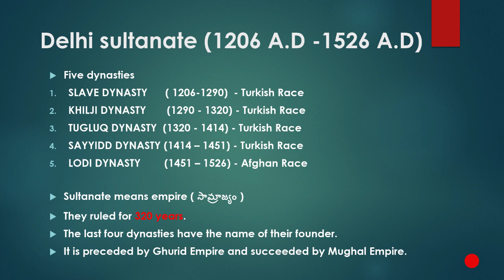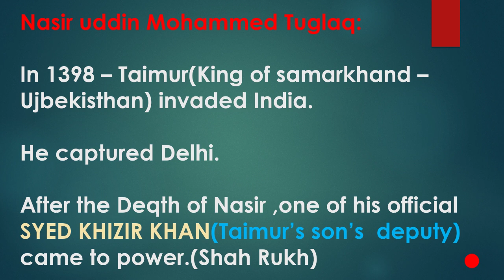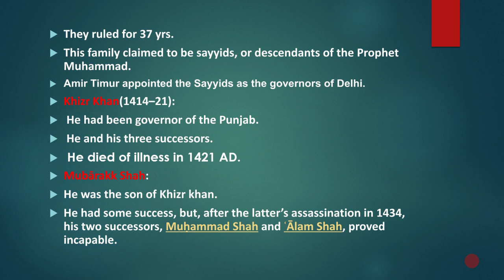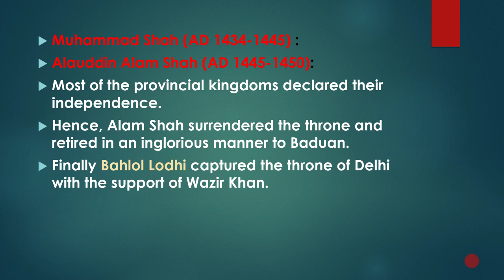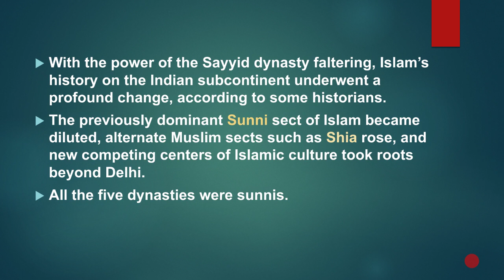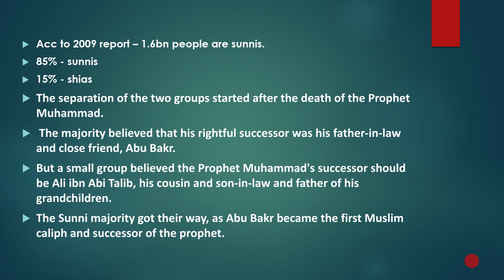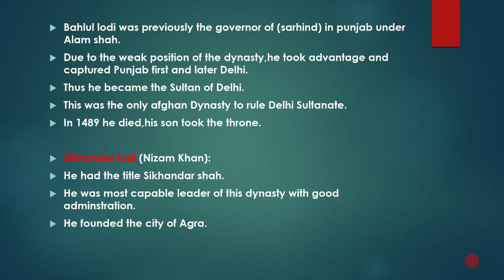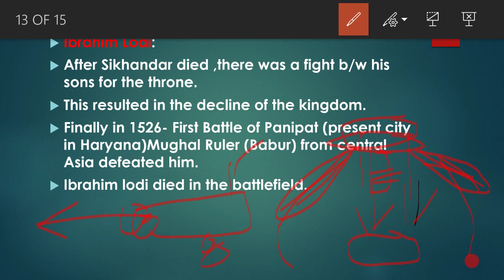history in Telugu - SAYYID Dynasty & Lodi Dynasty - Karimsir series.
NCERT Class Explained in Telugu.